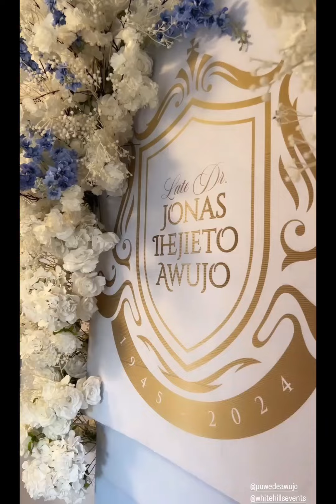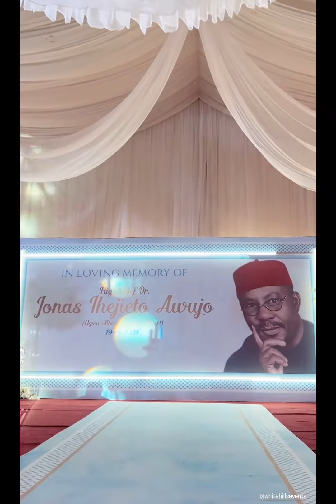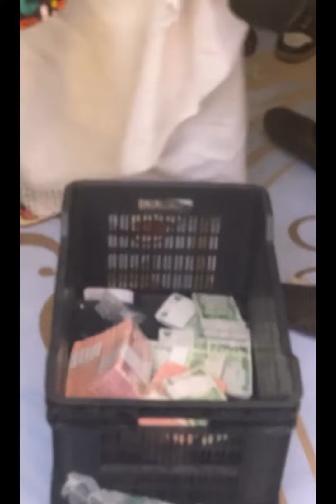IGBO BILLIONAIRE bu/ries father in grandstyle.